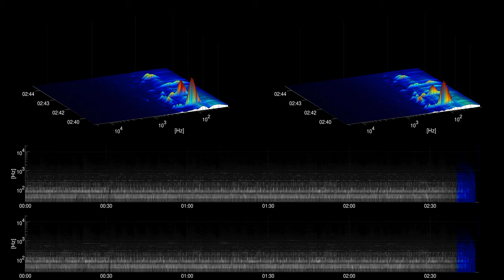[Free Music] Gamela - E's Jammy Jams | Ambient | Calm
Title: Gamela
Artist: E's Jammy Jams
Genre: Ambient
Mood: Calm
Instruments: drums, mallets,

artist URL: /channel/UCWNL4hFgii7hoOGKgY7Dv7w